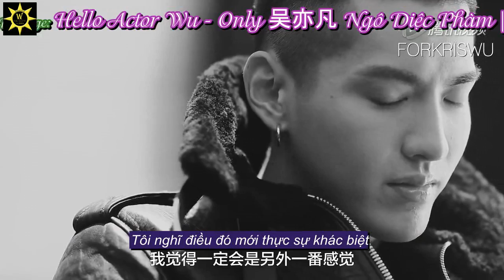[Vietsub] 160112【GQ ╳ KRIS WU】Một ngày làm người mẫu Burberry của Ngô Diệc Phàm